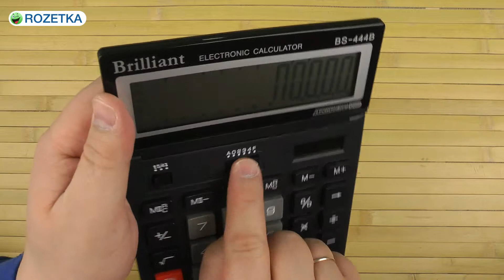Распаковка Brilliant 12-разрядный BS-444